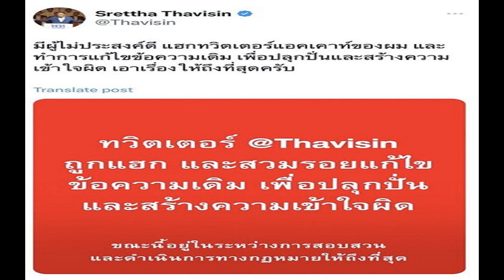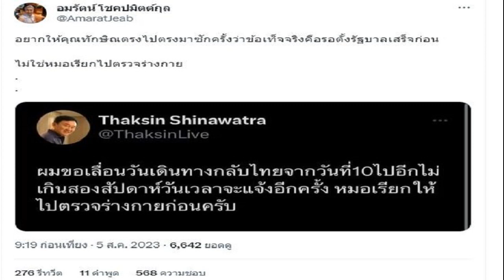วันนอร์ แจง เลื่อน ปิดประชุมรัฐสภา ไม่ได้ทำเพื่อฝ่ายใดฝ่ายหนึ่ง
วันนอร์” แจง เลื่อน-ปิดประชุมรัฐสภา ถาม หากมติสภาไม่ตรงกับคำวินิจฉัยศาลรธน. ความเสียหายจะตกที่ใคร หวั่น กระทบภาพลักษณ์สภา ลั่น ไม่ได้ทำเพื่อฝ่ายใดฝ่ายหนึ่ง
เมื่อเวลา 12.00 น. วันที่ 5 ส.ค. 2566 ที่ท่าอากาศยานนานาชาติสุวรรณภูมิ นายวันมูหะมัดนอร์ มะทา ประธานรัฐสภา ให้สัมภาษณ์ถึงกรณี เมื่อวานนี้(4ส.ค.) สั่งเลื่อนการประชุมร่วมรัฐสภาออกไปก่อน พร้อมกับปิดการประชุมทันทีนั้น ว่า การเปิดประชุมเมื่อวานนี้มีประชุมวาระอยู่ 2 เรื่อง คือการเลือกนายกฯ ซึ่งไม่สามารถกระทำได้ เนื่องจากอยู่ในการพิจารณาของศาลรัฐธรรมนูญ และจะพิจารณาเรื่องดังกล่าวในวันที่ 16 ส.ค.
ส่วนเรื่องที่ 2 คือการเสนอการแก้ไขรัฐธรรมนูญมาตรา 272 ซึ่งตนตั้งใจให้มีการอภิปรายอย่างเต็มที่ และหากเลื่อนวาระที่ 2 ขึ้นมาสภาก็มีความพร้อมที่จะพิจารณาแต่ระหว่างการพิจารณาเพื่อเลื่อนวาระดังกล่าวขึ้นมานั้น นายรังสิมันต์ โรม ส.ส.บัญชีรายชื่อ และรองโฆษกพรรคก้าวไกล(ก.ก.)ได้เสนอญัตติด่วนขึ้นมาเพื่อให้ทบทวนมติที่สภาได้พิจารณาไปเมื่อวันที่ 19 ก.ค.คือญัตติที่ไม่ให้โหวตนายกฯซ้ำ ซึ่งเรื่องได้พิจารณาตามข้อบังคับ 151 ไปแล้ว โดยข้อบังคับ 151 ในวรรคแรกได้ระบุว่า การลงมติของรัฐสภาถือว่าเด็ดขาด การที่จะมาทบทวนมติที่เด็ดขาดไปแล้ว ตนและสมาชิกหลายท่านเข้าใจว่าไม่สามารถกระทำได้

นายวันมูหะมัดนอร์ กล่าวว่า โดยปกติที่ผ่านมา หากเรื่องอยู่ในการพิจารณาของศาลรัฐธรรมนูญ สภาก็ยังจะไม่พิจารณาเรื่องนั้น โดยรัฐธรรมนูญมาตรา 211 เขียนไว้ชัดเจนว่า คำวินิจฉัยและคำสั่ง ของศาลรัฐธรรมนูญถือว่าเด็ดขาด และมีความผูกพันกับรัฐสภา คณะรัฐมนตรี และองค์กรอิสระ เพราะฉะนั้นการที่เราจะตัดหน้าไปพิจารณาวันที่ 4 ส.ค. ทั้งที่ศาลรัฐธรรมนูญ ระบุชัดเจนว่าจะพิจารณาเรื่องดังกล่าวในวันที่ 16 ส.ค.
หากเราพิจารณาก่อน อาจจะเป็นการกระทำที่ไม่ชอบ เพราะเป็นการย้อนแย้งกับที่ศาลรัฐธรรมนูญ กำลังพิจารณาเรื่องเดียวกัน และหากมีการพิจารณาและลงมติ และวันที่ 16 ส.ค.ศาลรัฐธรรมนูญมีคำวินิจฉัยไม่ตรงกับมติของสภา “ท่านคิดว่าความเสียหายจะเกิดขึ้นกับใคร” หากเรารอให้ถึงวันที่ 16 ส.ค. ศาลรัฐธรรมนูญพิจารณาจบแล้ว เราก็สามารถนำเรื่องดังกล่าวมาทบทวนได้ แต่เราต้องปฏิบัติตามคำวินิจฉัยของศาลรัฐธรรมนูญอย่างแน่นอน
“ผมจึงเห็นว่าเรื่องนี้ในประการแรก ญัตติที่จะทบทวนญัตติของเราเอง ตามที่ข้อบังคับพูดไว้ชัดเจนแล้วนั้น จะกระทำได้หรือไม่ สมควรจะกระทำหรือไม่ ประการที่สอง เรื่องที่เราจะพูด คือเรื่องมติโหวตนายกฯกระทำซ้ำได้หรือไม่ มันเป็นเรื่องเดียวกันที่ ศาลรัฐธรรมนูญพิจารณาวันที่ 16 ส.ค.นี้ และอำนาจศาลรัฐธรรมนูญถือว่าเด็ดขาด

สภาจะพิจารณาอย่างไรก็ตาม หากศาลรัฐธรรมนูญตัดสินออกมาแล้ว เราต้องปฏิบัติตาม ซึ่งเราไม่สามารถรู้ได้ว่าศาลรัฐธรรมนูญจะวินิจฉัยอย่างไร ในฐานะประธานรัฐสภาเราไม่สามารถนำองค์กรให้เกิดปัญหากับองค์กรที่จะตัดสินเรา เราพร้อมจะทำตามสมาชิกถ้าหากว่าข้อเสนอนั้นเป็นข้อเสนอที่ไม่ย้อนแย้ง ซึ่งจะทำให้ความเชื่อถือลดลง

ต้องขออภัยไม่ได้รีบปิดประชุมหนี เพื่อไม่ให้อภิปรายการแก้ไขมาตรา 272 ที่รอเวลาเกือบชั่วโมงเพื่อให้สมาชิกครบ เพื่อให้ได้ประชุม และเลื่อนวาระ 272 ที่พรรคก้าวไกลอยากจะอภิปรายขึ้นมาก่อน ผมก็อยากให้อภิปรายอย่างเต็มที่ แต่สมาชิกไม่ยอมที่จะให้เลื่อนเรื่องนี้มาพิจารณา และเสนอนำเรื่องด่วนที่ไม่ได้อยู่ในวาระขึ้นมาพิจารณาซึ่งสามารถเสนอได้ แต่เรื่องที่เสนอให้พิจารณาคือ เรื่องของวันที่ 19 ก.ค. ซึ่งคือเรื่องการโหวตนายกฯ โดยตามมาตรา 151 ถือว่าทำไม่ได้ ผมไม่ได้ปฏิบัติเพื่อฝ่ายใด หรือกีดกันฝ่ายใด ไม่งั้นจะรอถึงชั่วโมงเหรอ เพราะหากสมาชิกไม่ครบแค่ครึ่งชั่วโมงก็ไม่สามารถประชุมได้” นายวันมูหะมัดนอร์ กล่าว

เมื่อถามว่า กรณีการประชุมเมื่อวานนี้มีการตั้งข้อสังเกตว่า ยังเหลือเวลาในการประชุม ทำไมถึงไม่ให้มีการลงมติ นำญัตติด่วนการเสนอชื่อนายกฯซ้ำขึ้นมาพิจารณา หรือเอามาตรา 272 ขึ้นมาพิจารณา นายวันมูหะมัดนอร์ กล่าวว่า สมาชิกรัฐสภาไม่ยอม จะลงมติเรื่องที่ ศาลรัฐธรรมนูญจะพิจารณาในวันที่ 16 ส.ค.นี้ ถ้ารัฐสภาพิจารณาแล้วขัดแย้งกับคำวินิจฉัย จะมีความเสียหายเกิดขึ้น สุ่มเสี่ยงต่อการละเมิดศาล ผู้ที่ได้รับความเสียหายมากที่สุดคือประธานรัฐสภา

ซึ่งมองว่าจะกระทบต่อบุคคลที่เสนอ และวิธีการด้วย ซึ่งจะทำให้สภาเกิดความสับสนต่อบุคคลภายนอก ในวันที่ 16 ส.ค.ถ้าศาลรัฐธรรมนูญมีคำวินิจฉัยทุกอย่างก็สามารถเดินหน้าได้ และรัฐธรรมนูญถือเป็นกฎหมายสูงสุดของประเทศ เราจะบอกว่าศาลเป็นใหญ่กว่าสภา มองว่าไม่มีใครใหญ่กว่าใคร แต่รัฐธรรมนูญกำหนดไว้แบบนั้น